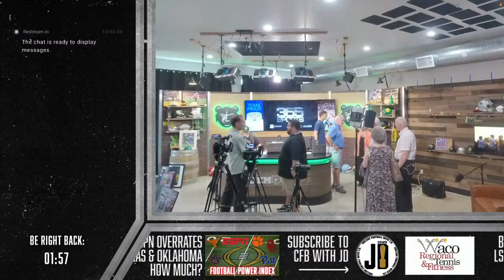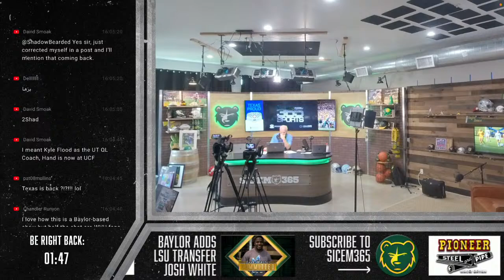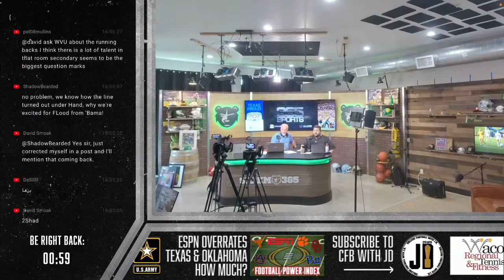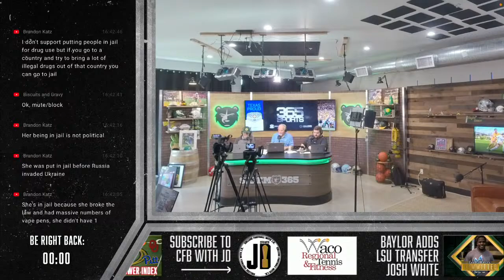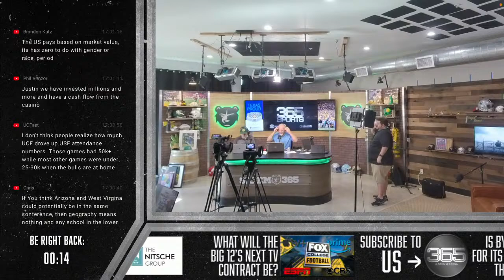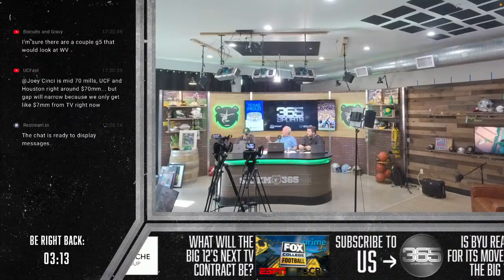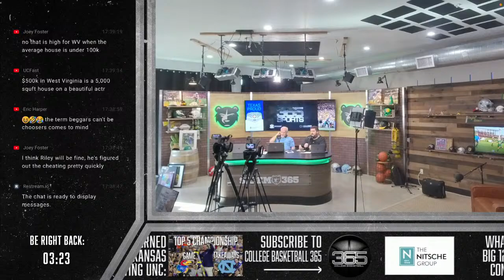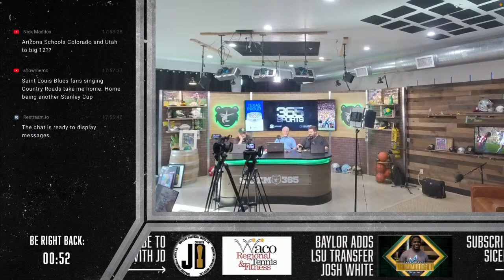LIVE: Future Big 12 Expansion? | College Football | 365 Sports | 5.13.22 | PAC 12